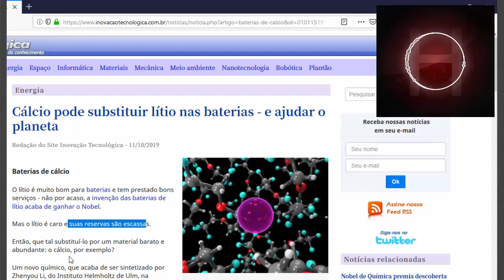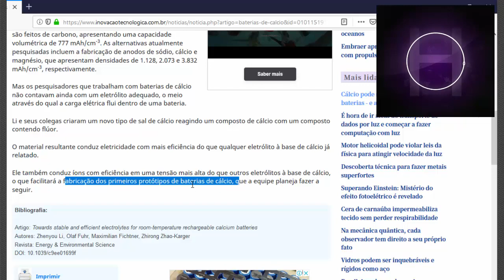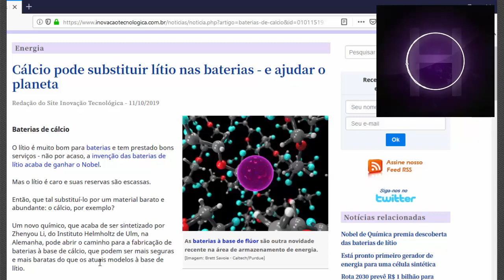Baterias De Cálcio Substituindo o Lítio?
O elemento lítio, usado na maioria das baterias atuais, poderá ser substituído por cálcio.